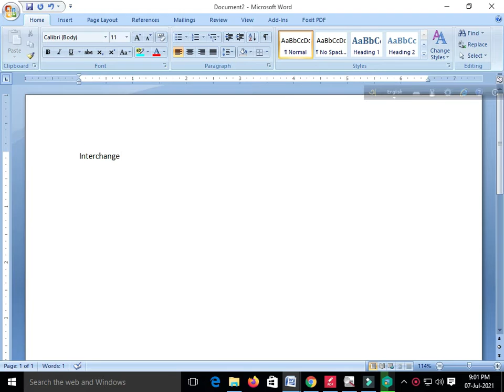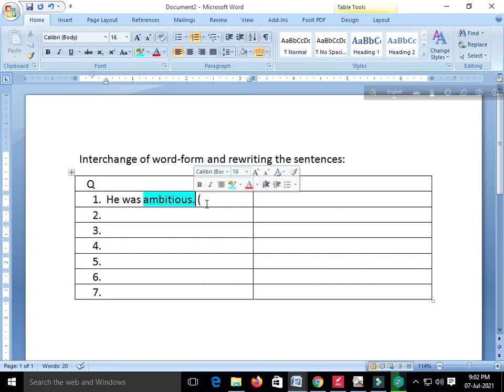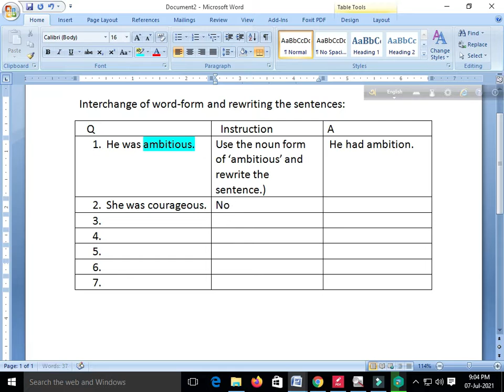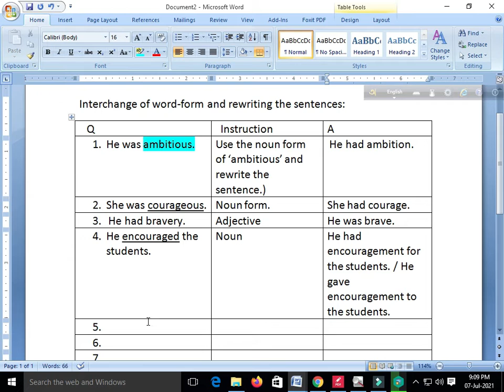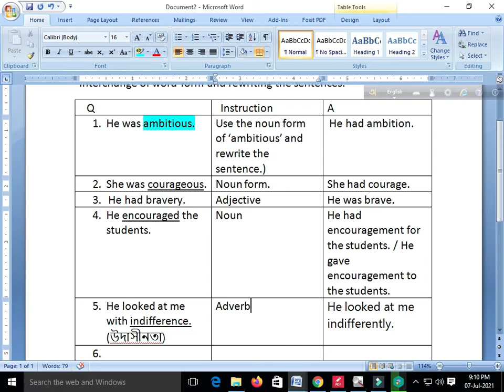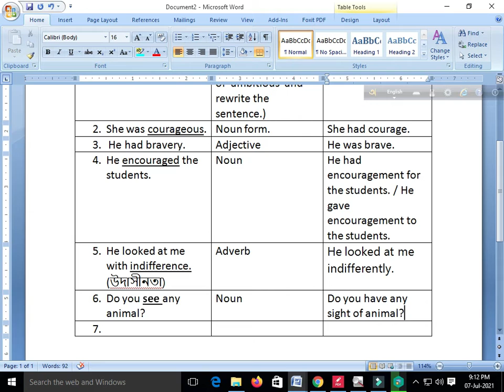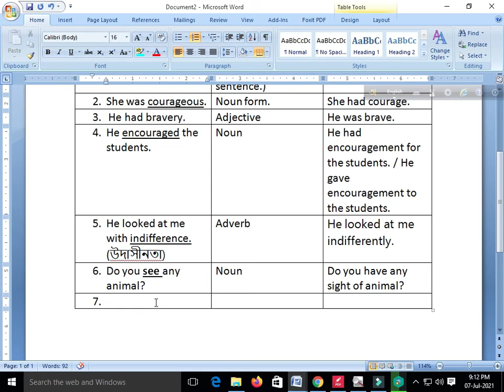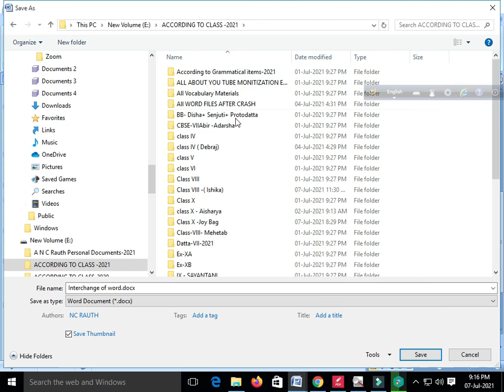Interchange of words and rewriting a sentence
I have chosen this name as the title of my First YouTube Channel because it is # Guru through whom (in the form of our parents, mother Nature, great teachers, saints and so on) we come and live on this earth and it is through education we can achieve everything in life. As JOY means pleasure and it is JOY which is the essence of God's creation which is nothing but divine sports, I have changed Jay to Joy now. Get our Joyguru Educational Channel# to grow exponentially to achieve the target which every Yoububer craves for. Joyguru-Joyma.